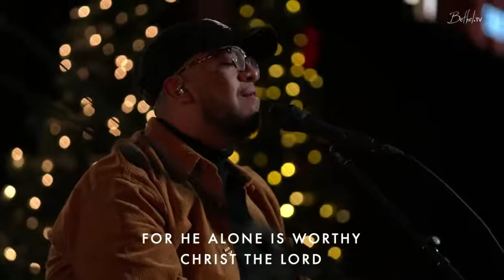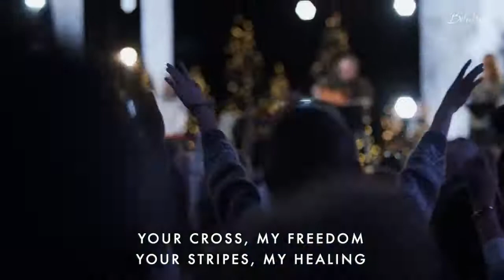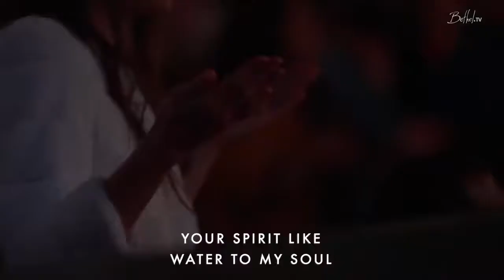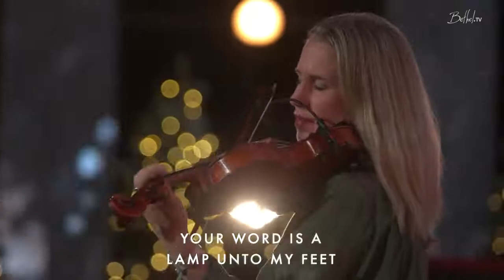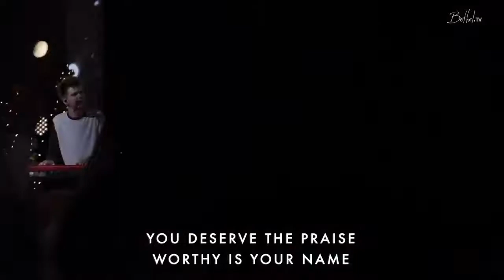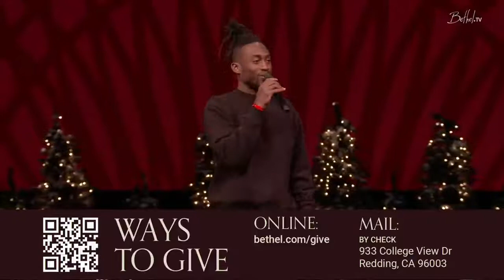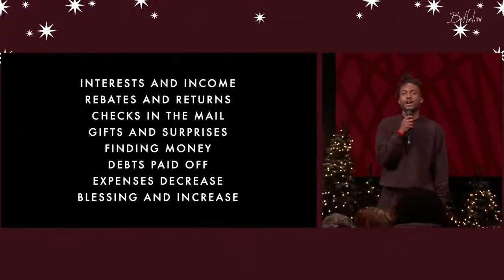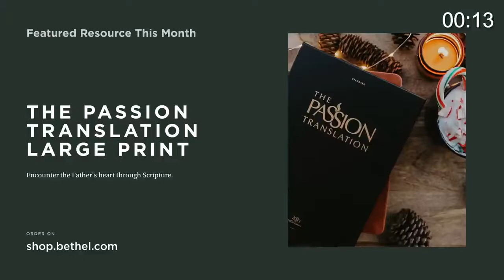Join us LIVE Bethel Church 2021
*Historia do canal*

No começo de tudo, o canal foi criado para videos aéreos de cidades do BRASIL. Mais não saiu como planejado, então decidir postar musicas cristãs. E oque achamos que não iria dar certo funcionol sauvando assim varias vidas de Crianças Jovens e Adultos, e tudo isso graças a voçes que tem se inscrevido em nosso canal. Mais se voçê não  é inscrito nesse canal, se inscreva ative o sininho das notificações, para não perder nenhum vídeo do canal que for postado, e não se esqueça de compartilhar com seus amigos, nos ajudando a levar o avivamento do reino de Deus para as nações do mundo, como o Ap. Wilker Bonifácio sempre diz “ Pois juntos somos mais fortes ”.